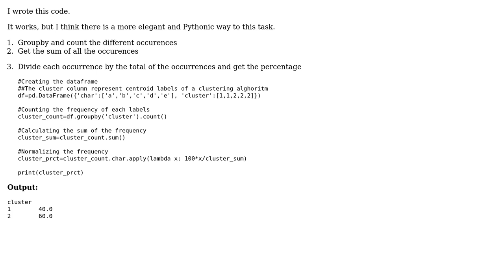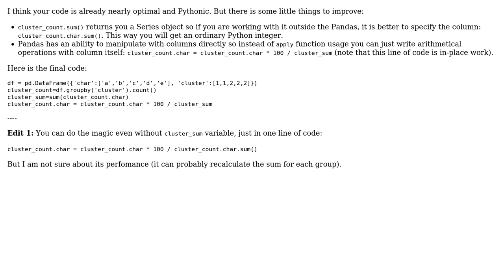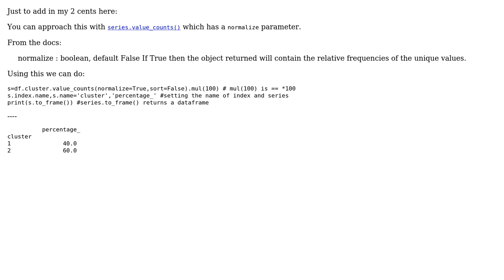Code Review: Groupby count, then sum and get the percentage (2 Solutions!!)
Code Review: Groupby count, then sum and get the percentage

With thanks & praise to God, and with thanks to the many people who have made this project possible! | Content (except music & images) licensed under CC BY-SA | Music | Images & others | With thanks to user vurmux user anky user Andrea Ciufo and the Stack Exchange Network Trademarks are property of their respective owners. You are responsible for your own actions.